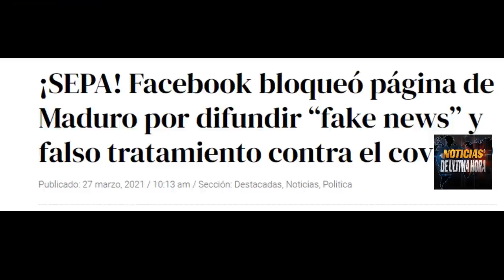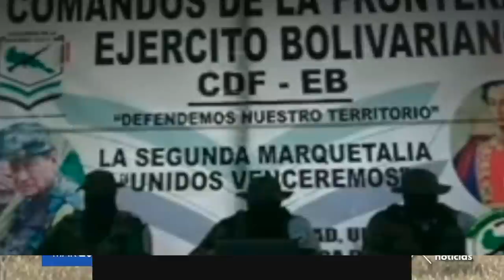Nuevo Confito a Nicolás